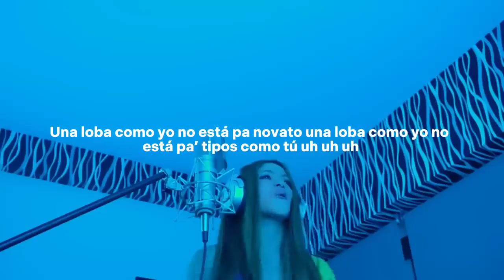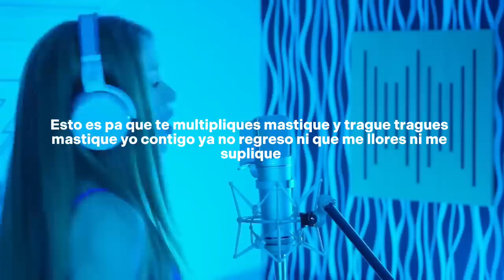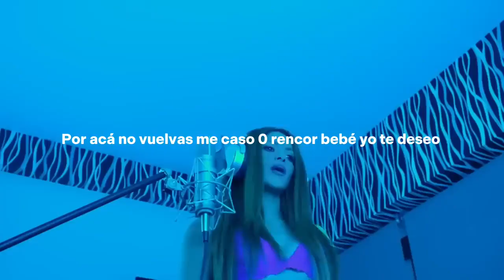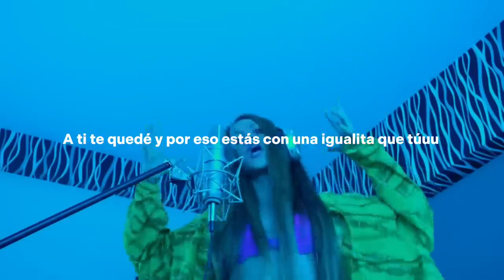Shakira- BZRP Session #53 Lyrics/Letra (Diss track)